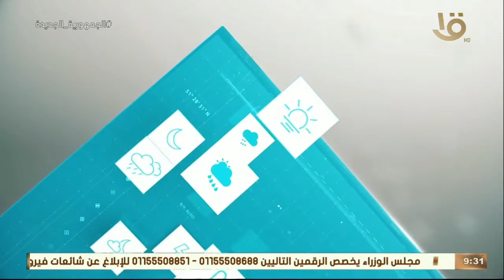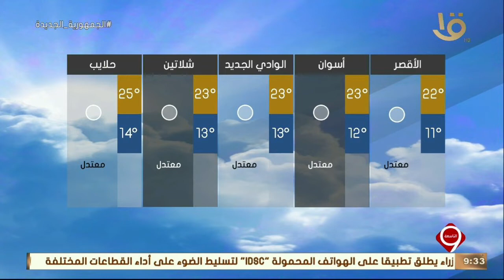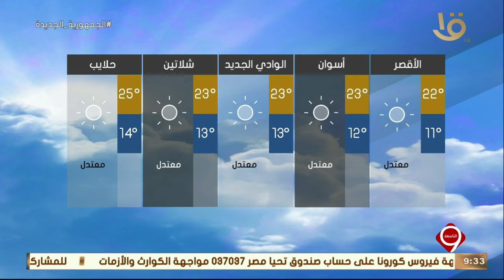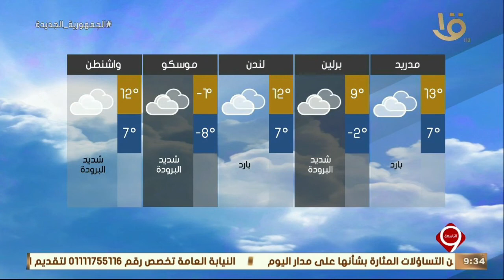نشرة التاسعة| بيان بدرجات الحرارة المتوقعة غدا